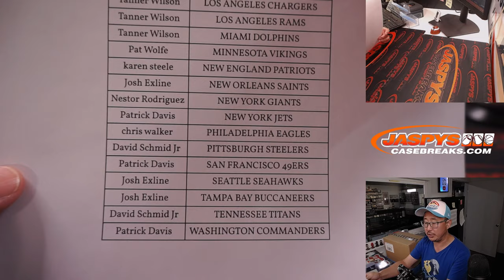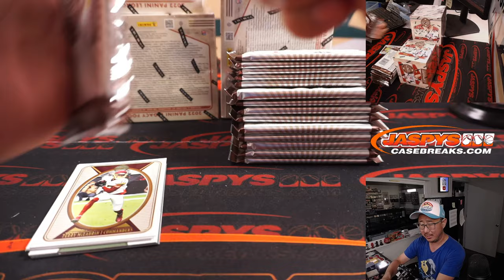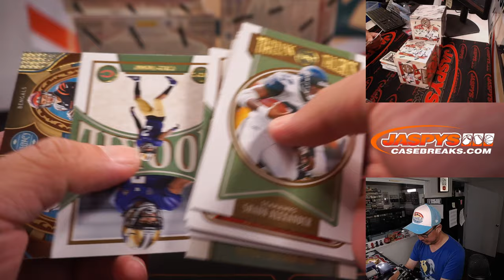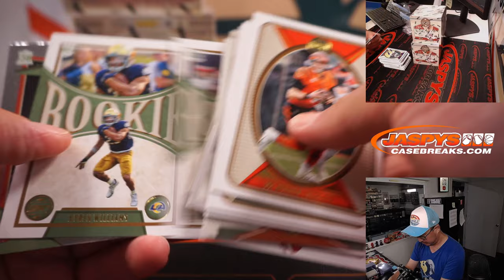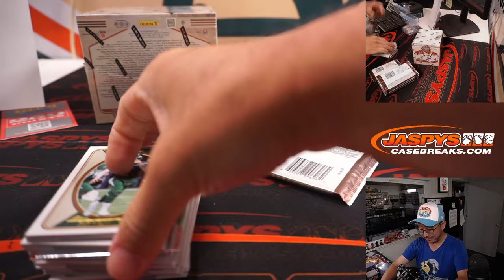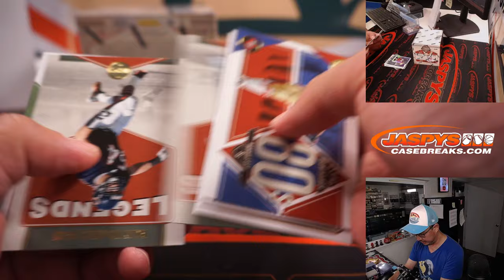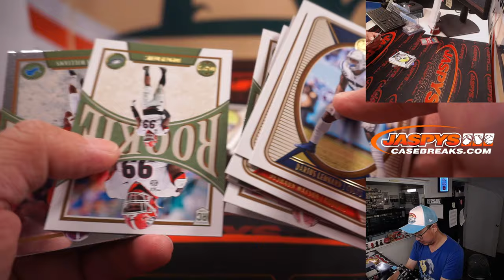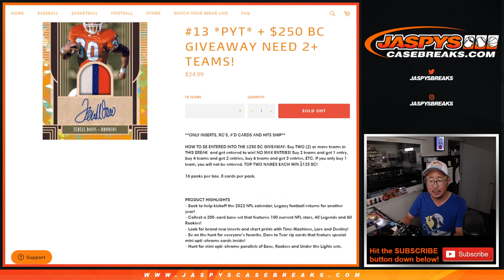Th, 08.11.22 ~ 2022 PANINI LEGACY FOOTBALL 4-BOX BREAK #13 *PYT*